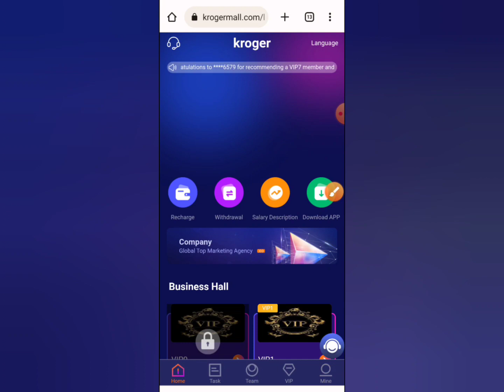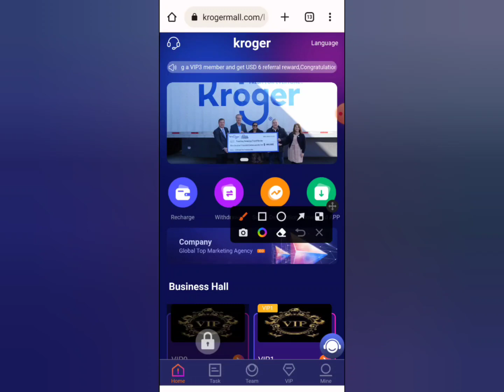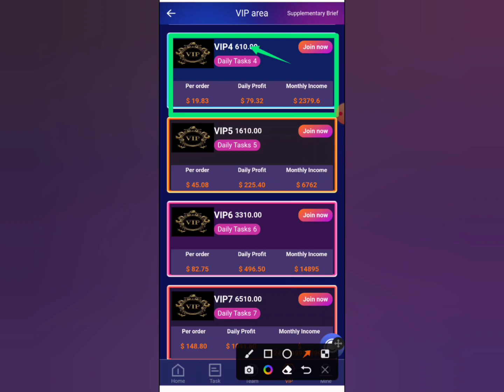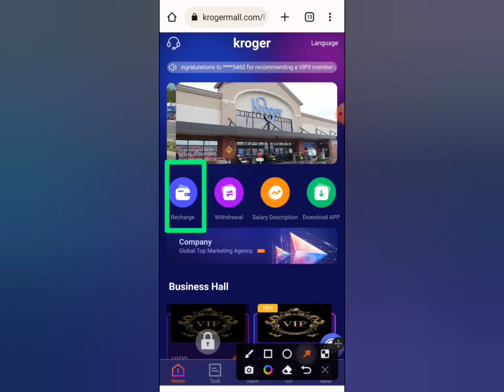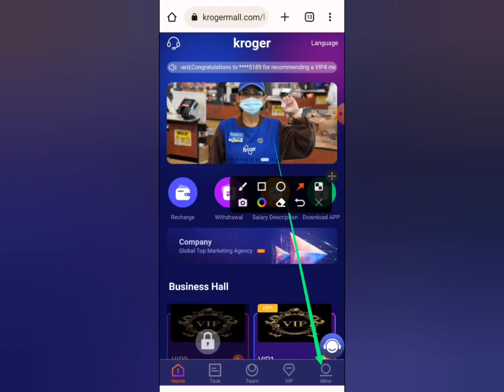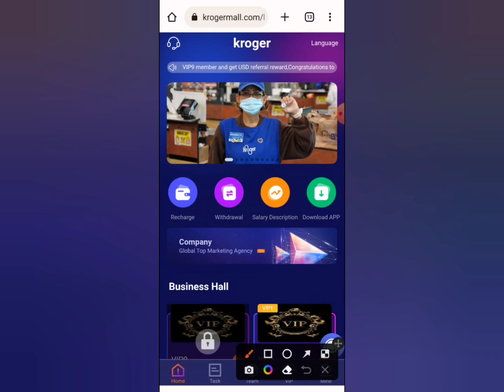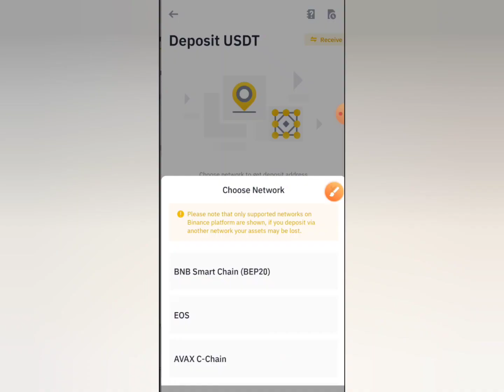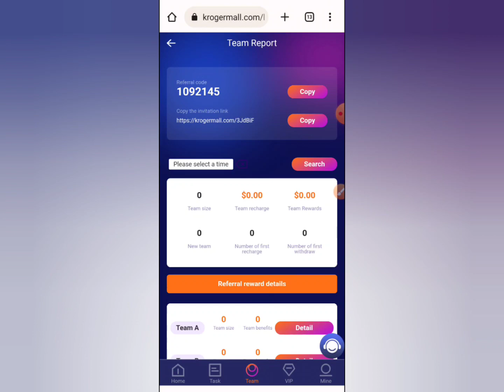Kroger Mall Free income site Bangladesh || New Online Income Site 2022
Join The latest USDT investment website, sign up to get 10 USDT,

For example:
First-level team members who deposit 1000USDT will receive 8% reward of 80USDT team income
Level 2 team members who deposit 1000USDT will receive 5% reward of 50USDT team income
Level 3 team members recharge 1000USDT, you will get 2% of the 20USDT team income as a reward

10 USDT for new user registration (10 USDT will be directly deposited into your flexible account after registration, you only need to recharge 10 USDT to start experiencing the currency, the minimum withdrawal for the first time is 1 USDT, (flexible investment is contract 1 80 days and can be withdrawn when the contract expires investment principal)

The recharge amount of vip1 is 10 USDT, the daily commission is 6%, and the daily income is 1.2 USDT.
The accumulative recharge of vip2 is 60 USDT, the daily commission is 10.5%, and the daily income is 7.35 USDT.
The accumulative recharge of vip3 is 180USDT, the daily commission is 12%, and the daily income is 22.8USDT.
The accumulative recharge of vip4 is 600USDT, the daily commission is 13%, and the daily income is 79.3USDT.
The accumulative recharge of vip5 is 1600USDT, the daily commission is 14%, and the daily income is 225.4USDT.
The accumulative recharge of vip6 is 3300USDT, the daily commission is 15%, and the daily income is 496.5USDT.
The accumulative recharge of vip7 is 6500USDT, the daily commission is 16%, and the daily income is 1041.6USDT.
The accumulative recharge of vip8 is 12800USDT, the daily commission is 17%, and the daily income is 2177.7USDT.
The accumulative recharge of vip9 is 25000 USDT, the daily commission is 18%, and the daily income is 4501.8 USDT.
The accumulative recharge of vip10 is 50000 USDT, the daily commission is 19%, and the daily income is 9501.9 USDT

Received by your agency team within 24 hours
24-hour team recharge 100USDT, reward 5USDT
24-hour team recharge 500USDT, reward 15USDT
24-hour team recharge 1000USDT, reward 30USDT
24-hour team recharge 5000USDT, reward 150USDT
24-hour team recharge 10000USDT, reward 300USDT
24-hour team deposit 50,000 USDT, reward 1,000 USDT
24-hour team deposit 100,000 USDT, reward 3,000 USDT

best earning
dapp trx
dogecoin mining
earn app
earn free money
earning app
earning site
forgotten runes
site
trx
usdt wallet2023 Best shoping website
2023 New Site New USDT Earning Site 2023
network earning method 2023 make money at home#make money app

✅ Has Tag